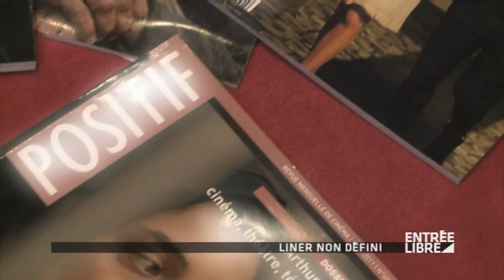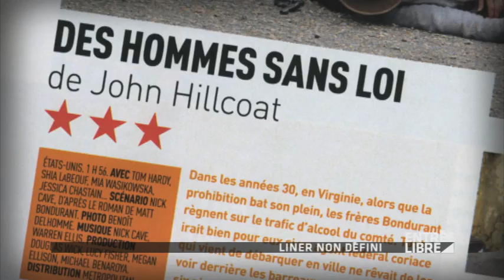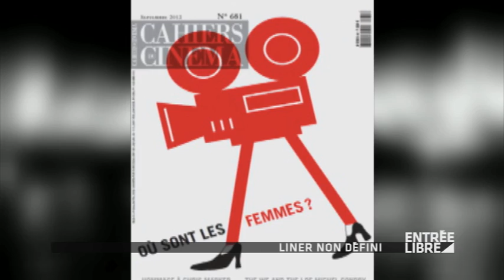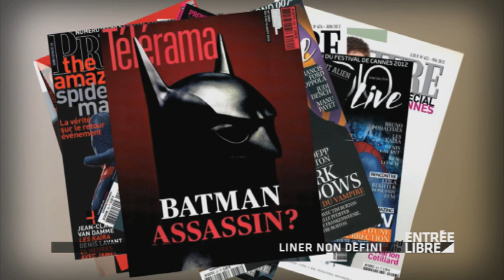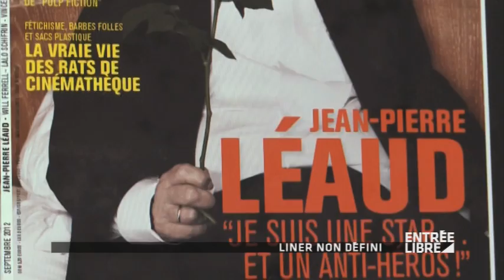Revue "Positif" : 60 ans - Entrée Libre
La revue "Positif" fête ses 60 ans - Entrée libre